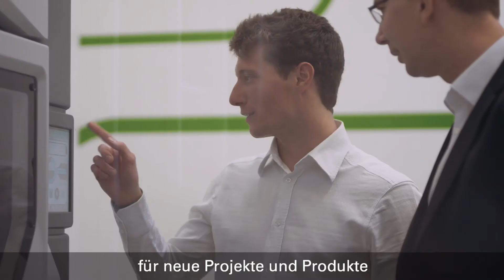Einer von 40.000 im Netzwerk Hamburg Aviation: Nils Stoll von Krüger Aviation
Was der Mittelstand mit einem Reitstall in Kirchwerder zu tun hat, zeigt uns Krüger Aviation CEO Nils Stoll in unserem neuen Film über „Zulieferkette und KMU“ am Luftfahrtstandort Hamburg. Sicher ist: Teamarbeit ist zu Pferde wie im Familienunternehmen der Garant für Fortschritt.